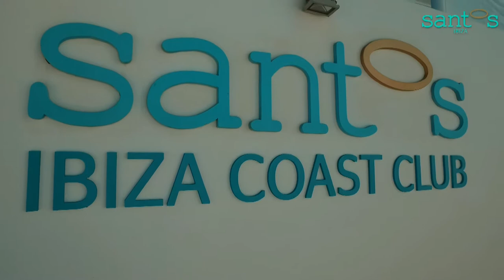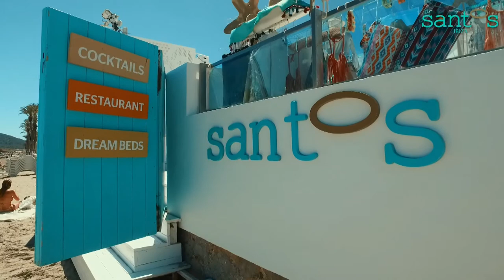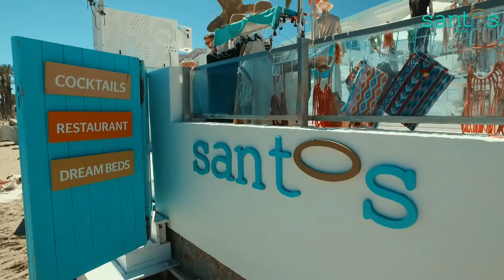Rayco Santos & Ivan Sax @ Santos Ibiza 13.05.2017